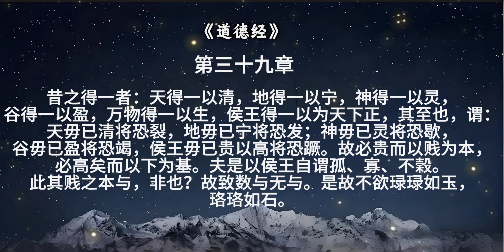【有声书】《道德经》第三十九章：放下身段才能毫发无损 | 道家经典 处世哲学 修身养性 行动指南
【内容简介】

《道德经》相传为老子所撰，老子，又称李耳，是道家学派的创始人。这部经典成书于先秦时期，是中国古代哲学的重要著作之一。它以其深邃的哲理和独特的思想体系，成为了道家思想的核心文献。

《道德经》被誉为万经之王，是中国历史上最伟大的名著之一，对中国哲学、科学、政治、宗教等产生了深刻影响。据联合国教科文组织统计，《道德经》是除了《圣经》以外被译成外国文字发布量最多的文化名著。

《道德经》，全文5162字，又称《道德真经》、《老子》、《五千言》、《老子五千文》，分上下两篇，原文上篇《德经》、下篇《道经》，不分章，后改为《道经》37章在前，第38章之后为《德经》，并分为81章。文本以哲学意义之“道德”为纲宗，论述修身、治国、用兵、养生之道，而多以政治为旨归，乃所谓“内圣外王”之学，文意深奥，包涵广博。被华夏先辈誉为万经之王。

《道德经》的核心思想包括：

1. 道法自然：《道德经》强调“道”是宇宙万物的本源和规律，主张人们应该顺应自然，无为而治。这种思想体现了道家对自然法则的敬畏和遵循。

2. 无为而治：在政治方面，《道德经》主张统治者应该实行无为而治的政策，即不过多干预百姓的生活，让社会自然发展。这种思想在中国古代政治实践中产生了深远的影响。

3. 上善若水：《道德经》以水为喻，阐述了上善之人的品质。上善之人应该像水一样，利万物而不争，处众人之所恶而无怨。

《道德经》作为道家思想的经典之作，其深邃的哲理和独特的思想体系不仅为后人提供了宝贵的思想资源，也为人类社会的发展进步提供了有益的启示。在今天这个快节奏、高压力的社会中，《道德经》所倡导的自然、无为、和谐的思想更显得尤为珍贵。